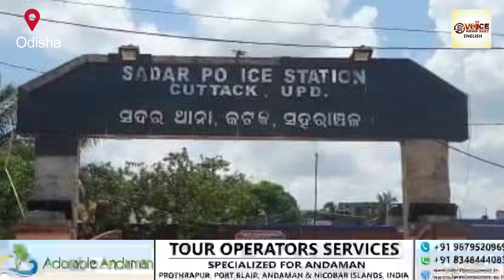अवैध रूप से बालू खनन करते हुए पुलिस ने किया 17 ट्रको ko ज़ब्त।